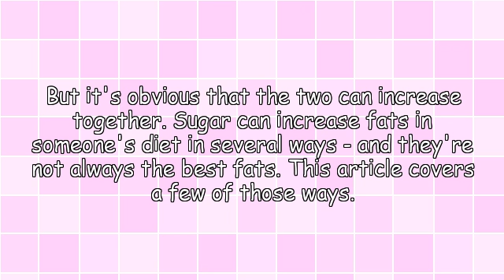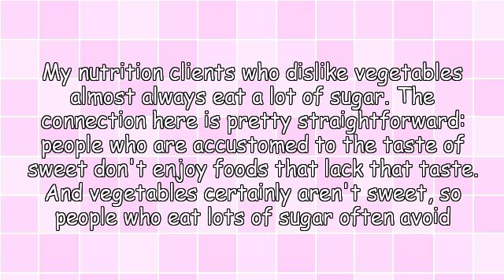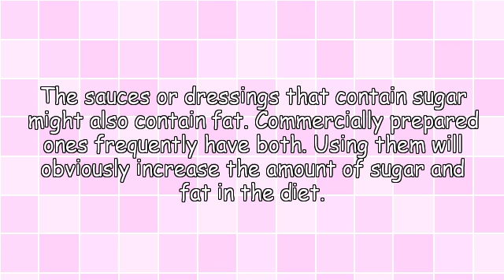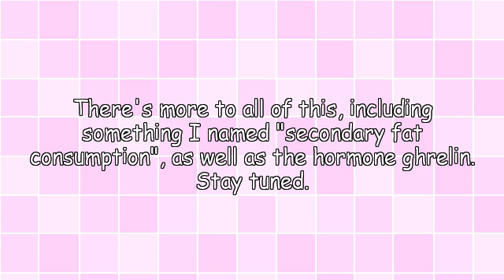Do Sugar and Fat Always Seesaw?